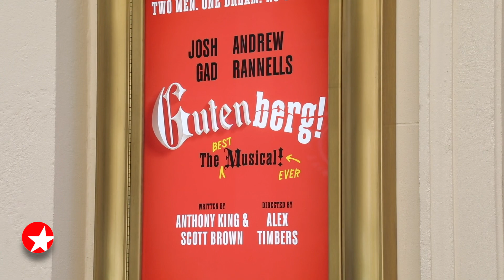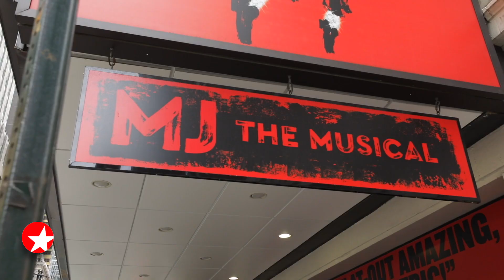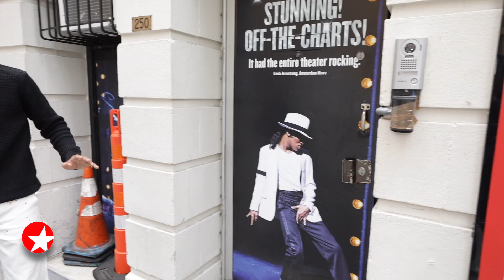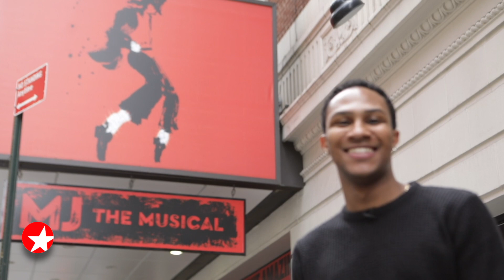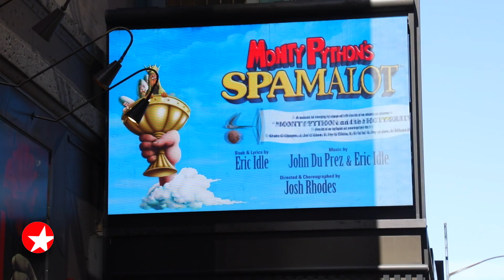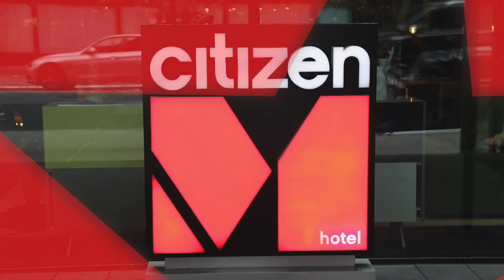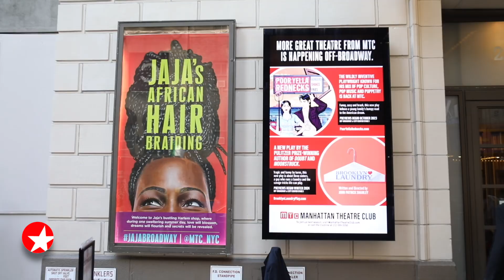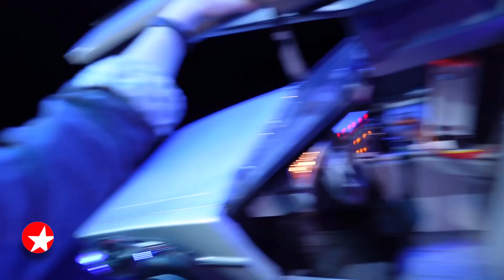The Broadway Show with Tamsen Fadal: 10/21/23 - Elijah Rhea Johnson, Casey Cott and More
Featured this week:

- Hit the red carpet for the Broadway opening of GUTENBERG, starring Josh Gad and Andrew Rannells.
- Host Tamsen Fadal chats with Elijah Rhea Johnson about taking on an epic Broadway debut as the King of Pop in MJ.
- Taran Killam, Michael Urie, Leslie Rodriguez Kritzer and more discuss gearing up for the Broadway revival of SPAMALOT.
- Riverdale favorite Casey Cott is MOULIN ROUGE!’s newest Christian. Broadway.com Editor-in-Chief Paul Wontorek spoke with him at citizenM Hotel.
- Check in with THE WIZ pre-Broadway tour director Schele Williams.
- Broadway.com Managing Editor Beth Stevens speaks with JAJA'S AFRICAN HAIR BRAIDING hair and wig designer Nikiya Mathis.
- Get a glimpse at the latest episode of BACK TO THE FUTURE star Casey Likes’ McFly Files.
- And just like that! Broadway.com Editor-in-Chief Paul Wontorek speaks with Nicole Ari Parker at the Rosevale Kitchen at the Civilian about returning to the New York stage in THE REFUGE PLAYS.